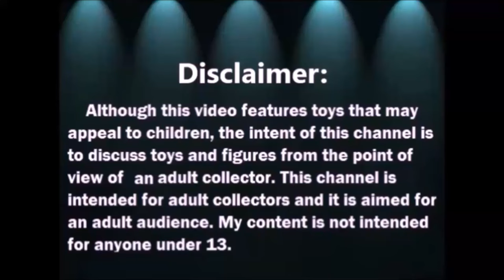Abriendo Bolsitas con Laurita: Polly Pocket 2023